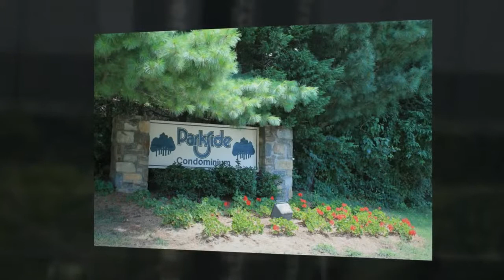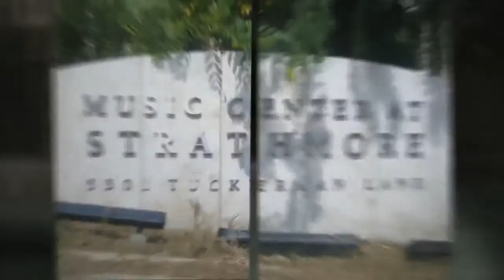Parkside condos in Bethesda, Maryland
Welcome to the Parkside condos in North Bethesda Maryland.  Located on 69 acres of land the community was built in the mid 1950's as rental units and converted to condos in the early 80's.  There are 954 garden-style units divided into five different sections.  The community has a pool, Bethesda-Trolley bike trail, tennis courts, extra storage if needed, clubhouse w party room, walk paths, tot lot/play ground and many ball fields.

The communities location is phenomenal. Parkside sits right next to access onto 495, and is an easy walk to the Grosvenor-Strathmore Metro and Strathmore Arts Center.